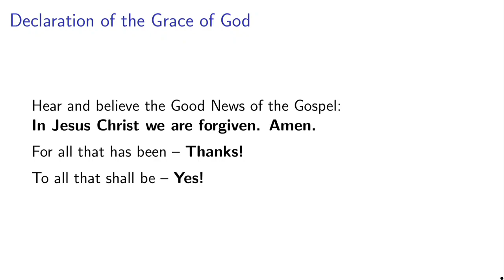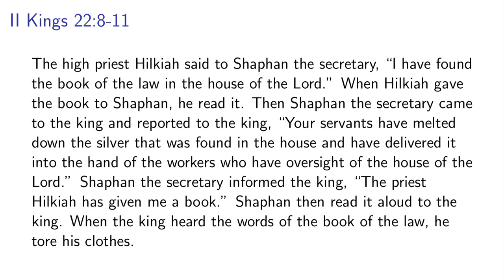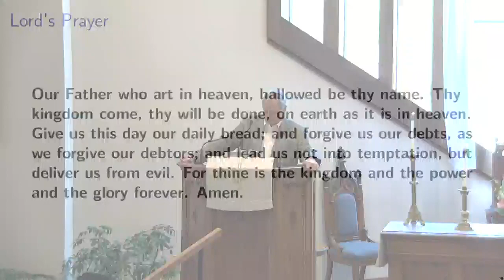Worship: 5/12/2024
Welcome to Worship with Baraboo Presbyterian – we’re so glad you found us!